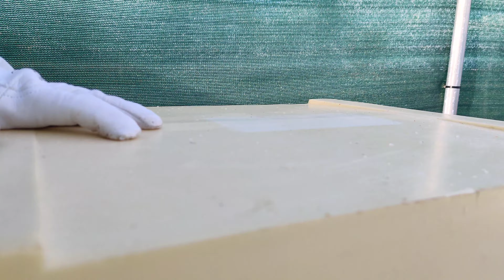2. Raźna pszczółka - pierwsze odpalenie podkurzacza, otwarcie uli i podanie ciasta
Pierwsze kroki na pasiece
Początki bywają trudne choć ja mam komfort pełnego wsparcia od doświadczonego pszczelarza Jacka.
Tu niestety pszczółki prawie uwędzilem no ale jest nauczka na przyszłość ;)